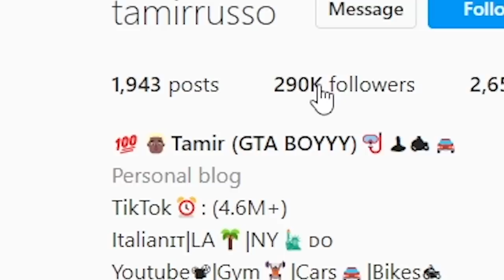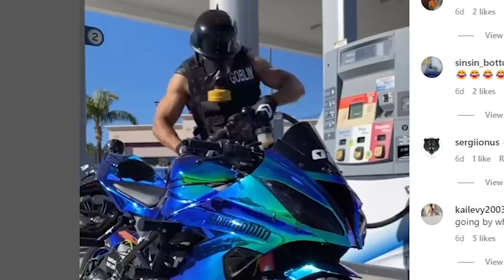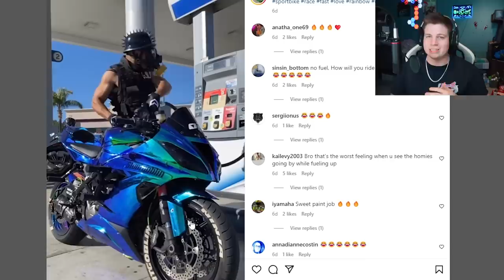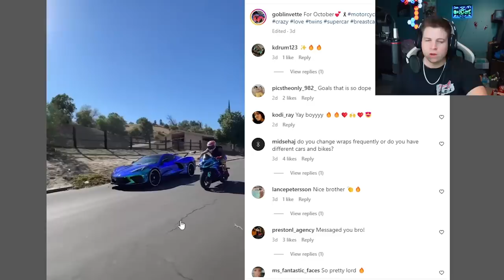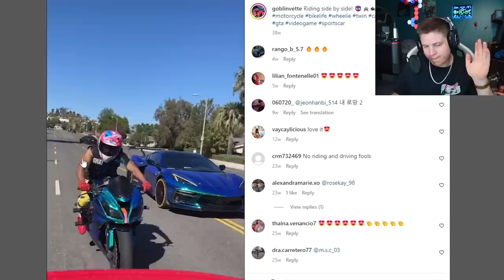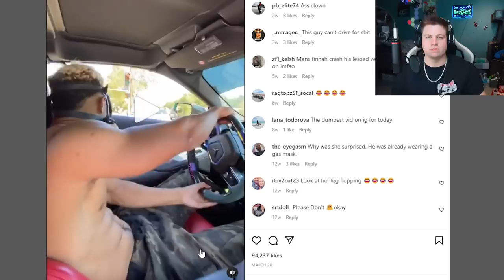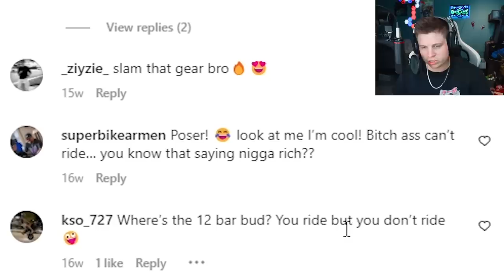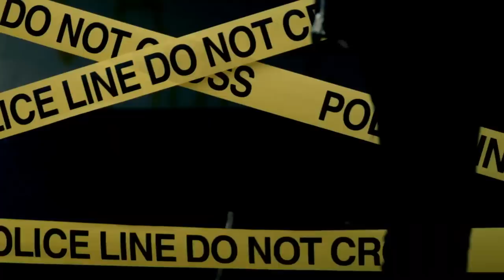Grown Man Thinks He Lives In GTA 5 - POSER POLICE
Today I explain all of my peves with Tamirruo's content.